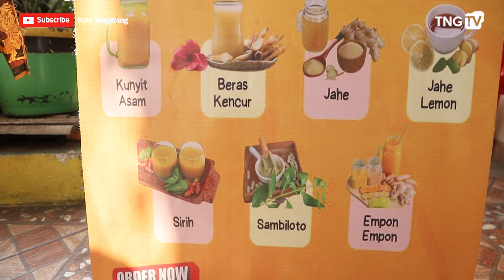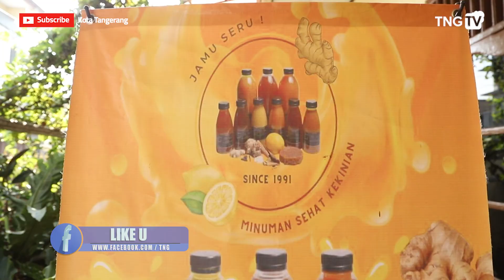Turun Temurun, Sukses Tekuni Bisnis Jamu Tradisional [TangerangTV]